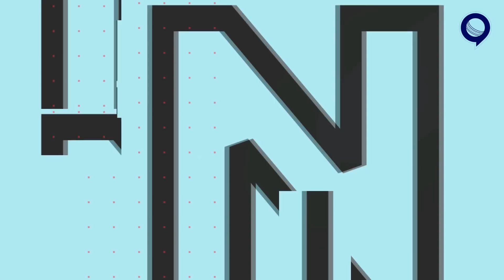कौन है इस साल का BEST INDIAN PERFORMER? | Year 2021 at a glance | Team India | BCCI | RJ Raunak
In this year, which Indian player had performed outstandingly good for team India. let's find out those 4 BEST PERFORMING PLAYERS